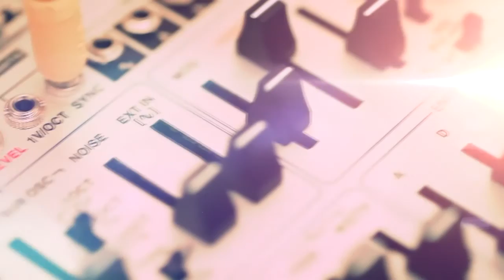ARMTONE - ‘RΣMOTIONS’ (Trailer)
4:30' cut-up from new AV mix ‘RΣmotions'. Full videomix here
Solid Steel in association with Serato (20th November) It's another epic Video Mix from Armtone in Hr 1. More bespoke visuals alongside original videos for a 90 minute AV mixtape. This time it's titled 'RΣmotions' and starts with Paul White's outing on R & S Records and into the excellent 'Cirrus' video by Cyriak for Bonobo. Then it's African flavours from Nigerian synth pioneer William Onyeabor, Owiny Sigoma Band and Clap! Clap!, before taking a darker route with Akkord, Dark Sky, Wen, Mumdance featuring Novelist, Addison Groove and classic Techno by Spacetime Continuum from 1996. Big Dada feature with a track from Wiley and Ninja Tune legend The Bug appears with the stunning video by Factory Fifteen for his track ‘Void', before taking it down with Kid Moxie & The Gaslamp Killer and Jokers of the Scene. Another AV Masterclass!